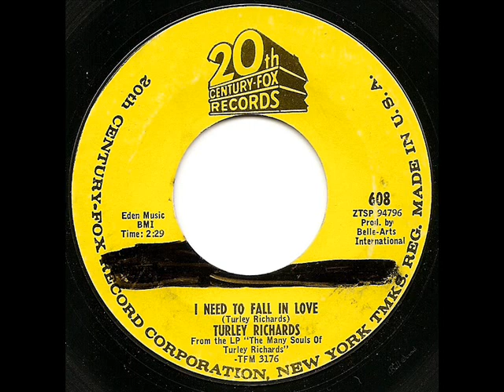TURLEY RICHARDS - I Need To Fall In Love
Just superb.
'Blue Eyed' Rhythm & Soul from one of the best.
Check out the note he hits on the fade out. Amazing !!!